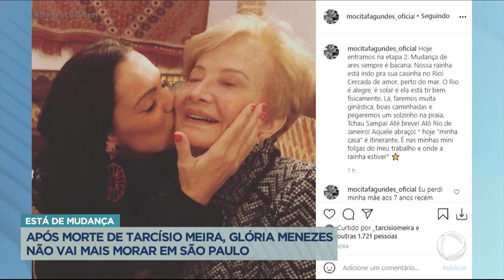Glória Menezes vai voltar a morar no RJ após morte de Tarcísio Meira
A atriz Glória Menezes se prepara para voltar a morar no Rio de Janeiro após a morte de Tarcísio Meira. Quem deu a notícia foi a Mocita Fagundes, mulher de Tarcísio Filho. Gloria e Tarcísio estavam passando a quarentena na fazenda em Porto Feliz, interior São Paulo.